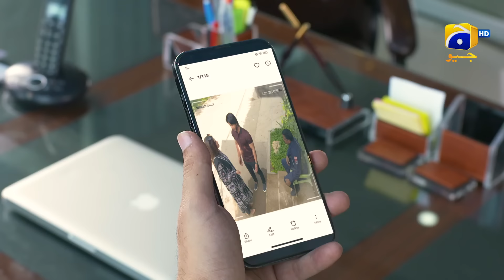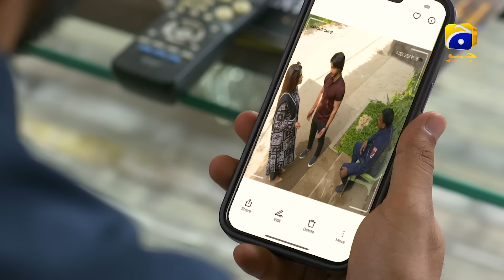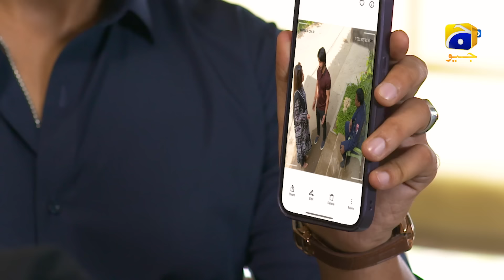Maa Nahi Saas Hoon Main Episode 41 - [Eng Sub] - Hammad Shoaib - Sumbul Iqbal - 13th December 2023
Maa Nahi Saas Hoon Main Episode 41 - [Eng Sub] - Hammad Shoaib - Sumbul Iqbal - Farhan Ally Agha - 13th December 2023 - HAR PAL GEO

Written By: Sajjad Haider Zaidi & Abu Rashid
Directed By: Saleem Ghanchi
Produced By: Abdullah Kadwani & Asad Qureshi
Production House: 7th Sky Entertainment